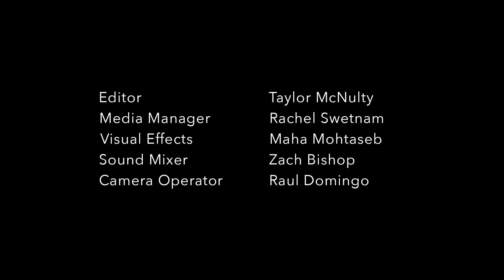Freestyle Raps & Delicious Sangria w/ Common & Yahya Adbul-Mateen II | Bottomless Brunch at Colman's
Colman is joined by his friends and co-stars for a bonding session full of freestyle raps, freehand sketching, five-hour ribs and a tutorial on how to make delicious sangria out of whatever you may have lying around.

0:00 - Welcome back to Bottomless Brunch!
4:59 - How To Make Summer Sangria
9:11 - Chitting & Chatting
9:54 - Common Talks About His First Written Rap
10:36 - Yahya Freestyles
13:50 - Common and Yahya Show Off Their Hidden Talents

As we all stay home to stay safe together, what we’re missing most is connecting with other people out in the world. And for Colman Domingo (Fear the Walking Dead, Zola, Candyman) that primarily means... brunch. Each week, he’ll send a couple of friends all the mixings for a cocktail of choice, have them make something delicious and invite them to brunch, and he’s inviting you too!